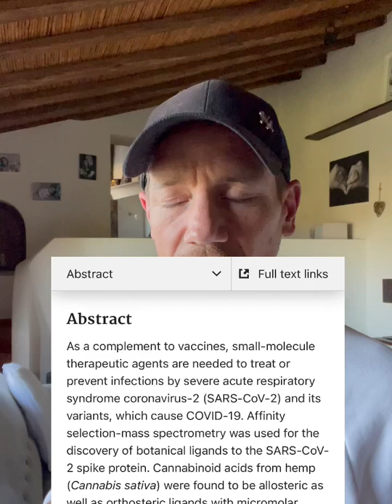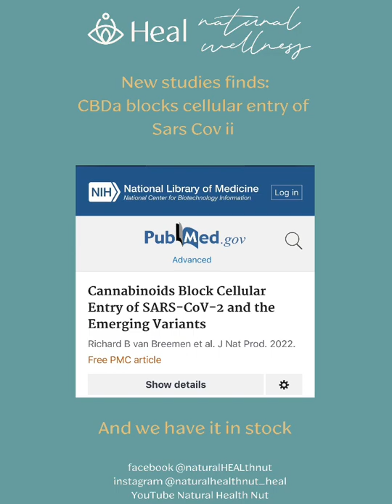C B D A blocks cellular entry of SARS Bovid ii - and we have it in stock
At the start of the bovid nightmare I read a research paper all about how C B D had the potential to reduce the cytokine storm often associated with both short and long bovid.

It was highly researched as well as peer reviewed and although it was an animal model it certainly warranted further investigation however what followed from various government backed health care institutions from around the globe was a campaign to delegitimise the research followed by a campaign of censorship of the study.

This was something that became all too familiar over the next two years.

So this study really caught my attention. Not just because it further validated cannabinoids in the treatment and prevention of bovid and all manner of respiratory issues but more importantly because it’s tricked these same government health care institutions into validating the research.

You see, cannabidiolic acid or CBDa is C B D it’s pure, unprocessed raw form. Something that has proven to be extremely difficult to isolate so much so that researchers that are studying this amazing compound have to use a synthesised version.

What they are obviously unaware of, there is one company in the industry that has successfully isolated this amazing compound and that’s us.

Through the patented 10x pure carrier oil our drops contain over 300mg of CBDa per 1000mg of CBD. This was confirmed via a number of independent scientific endeavours that studied the levels of CBDa in the liver cells of those using the drops. It was a conclusive set of trials and in my opinion it’s the sole reason that our drops are so noticeably effective.

Anyway, this isn’t a post to try and sell you oil, it’s purely to point out the good news, even the establishment seem to have implied the efficacy of CBDa in the prevention of Bovid.

For more information on any of the above or to book a free no obligation discovery call click the following link

Good vibes

Natural Health Nut

Instgram   @naturalhealthnut_heal
YouTube   Natural Health Nut